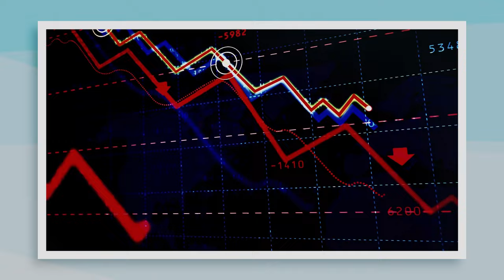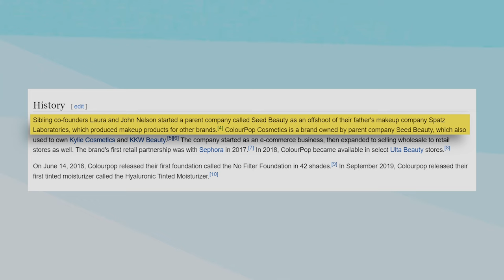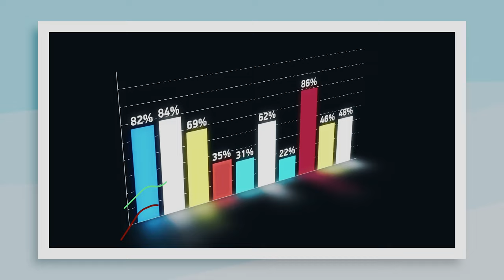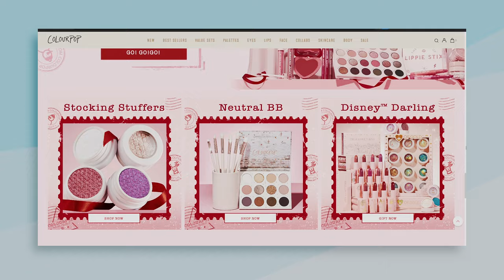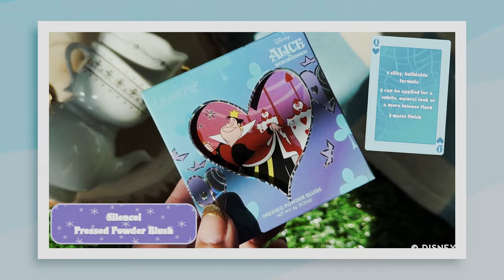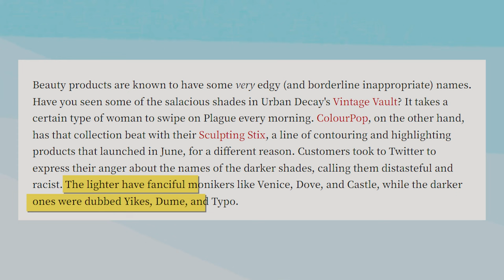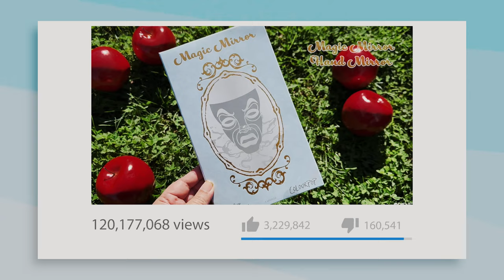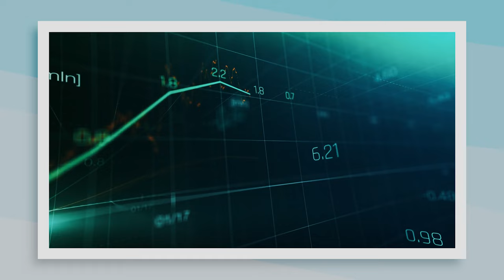The Rise and Fall of Colourpop (Full Documentary)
In 2014, the beauty industry witnessed the birth of Colourpop. It wasn't just another brand on the shelf but a revolution in a compact case. Colourpop brought something new to the table – high-quality makeup at prices that didn't break the bank. This approach wasn't just refreshing; it was groundbreaking. For the first time, luxury was made accessible, and everyone was invited to the party. From the very beginning, they understood something crucial – beauty is for everyone. They didn't just sell makeup; they sold confidence, creativity, and the joy of expression. With each product launch, Colourpop wasn't just filling makeup bags; they were making statements, challenging norms, and setting trends. But as with any great story, challenges were inevitable. Colourpop's path wasn't always lined with rose-tinted lipsticks. They faced their share of hurdles, controversies, and market shifts. Today, as we look at Colourpop, we see a brand at a crossroads, balancing the tightrope of success and the winds of change.

So, join us as we delve deeper into the rise and fall of Colourpop. And without further ado, let's get started.